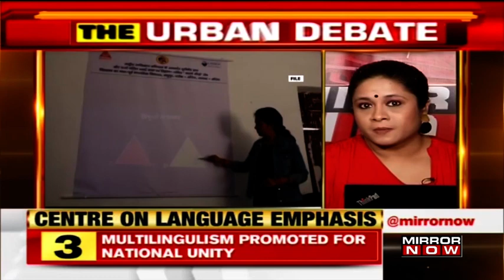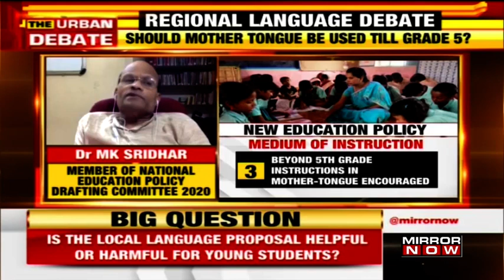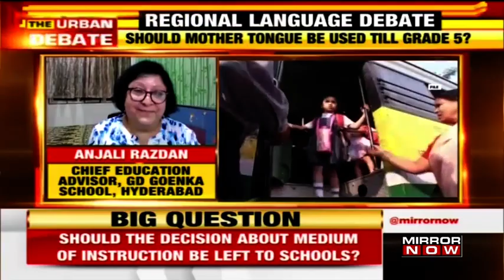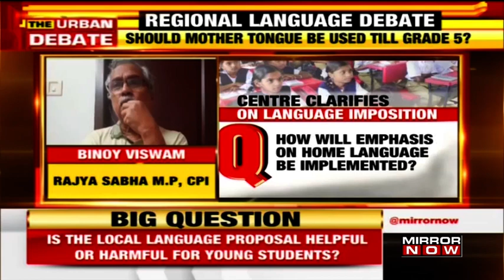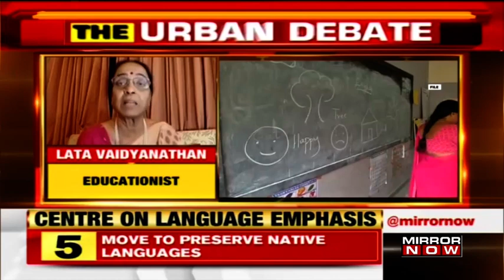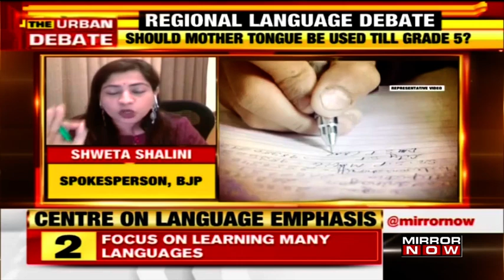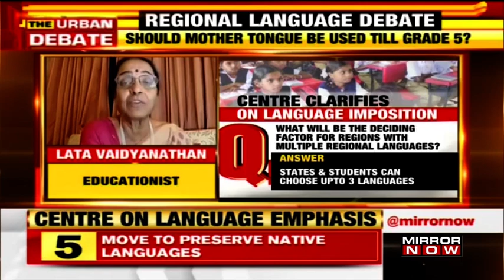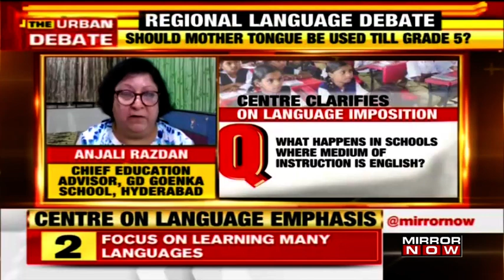Is it ideal to have a vernacular medium of instruction amidst transferable jobs? | The Urban Debate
On The Urban Debate with Tanvi Shukla, the national educational policy was being discussed. A change in the education system was needed, and it took place after 34 years. Lata Vaidyanathan, an Educationist, explains that she is worried about children moving from state to state or a classroom with children who speak multiple languages, at that time, who will decide the mother tongue or what is the regional language.

Dr. MK Sridar, Member of National Educational Policy Drafting Committee 2020, states that the country needs to emphasize on multilingualism and we need to have an ecosystem which will facilitate picking up and transacting in as many languages as possible, he further states that this is the approach of the policy.

Only 1-2 percent of India is in transferrable jobs, for those children that are in Kendra Vidyalayas and Central schools, they will ensure that the interest of these students are taken care of, says Shweta Shalini, BJP, who emphasizes on the use of mother tongue as a medium of instruction.